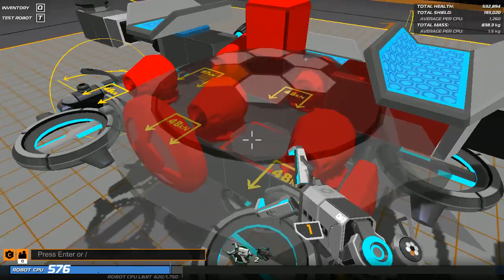Robocraft ep. 1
RobocraftClient via XSplit